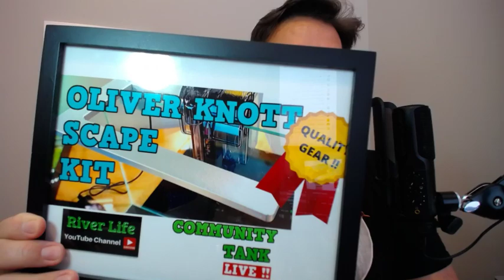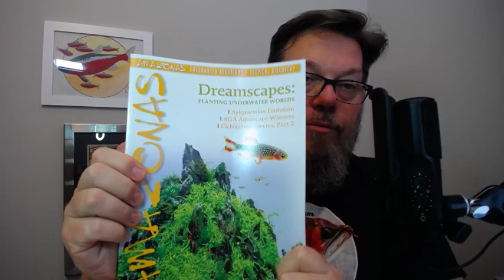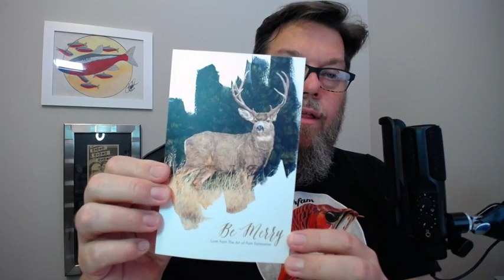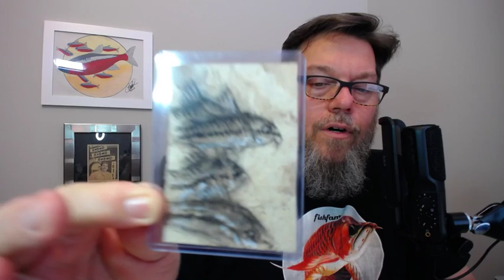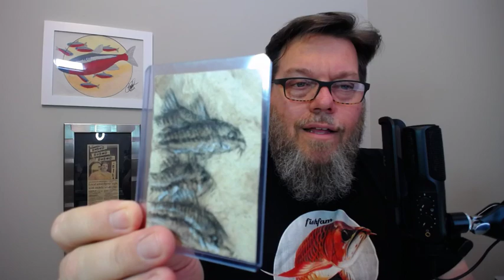River Life COMMUNITY TANK Live !! COLLABORATION vs. COMPETITION !!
River Life COMMUNITY TANK Live !! is happening - Come on in, the water is fine!
Let's have a swim in the River Life COMMUNITY TANK and have some fishy talk with friends!

Hello COMMUNITY TANKERS - We have a great show lined up with interesting topics including YOUR feedback!

THANK YOU ALL for your support lifting us over the 3K subscriber mark!

Show Notes:

TURN ON THE LIGHTS: WELCOME!
NEW FISH ACCLIMATION: Welcome new COMMUNITY TANKERS !!
THE CHUM: What ?
FEEDING FRENZY: YOU said it! OUT OF THIS WORLD !!
SURFACE LEVEL: BEST on t-shirt surface dwellers?  FB Group 229 COMMUNITY TANKERS strong!
MID SWIMMERS: BEST on t-shirt mid-swimmers?  This week "INVASION"
BOTTOM DWELLERS: BEST on t-shirt bottom dwellers? Fish Studio update and COMMUNITY TANK studio update: NEW nano scape in progress!
WATER CHANGE: Upcoming fish EVENTS!
AQUASCAPING: Punchie Paints YouTube channel ORIGINAL artwork! Drawing inspiration from nature! STICKER JAM s rockin'!
THE SCHOOL: Trivia question!
THE SPAWN: What's happening in the future of the COMMUNITY TANK? Next week: NATURAL UPHEAVAL !!
TURNING OFF THE LIGHTS: Stay in the tank and get your fish on!

FREE stickers!
Send SASE to:
River Life YouTube Channel